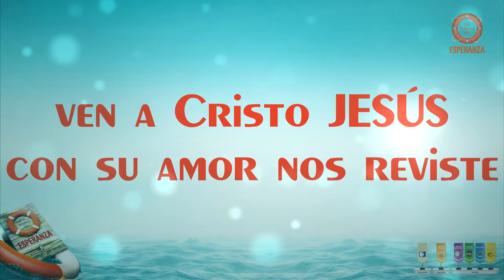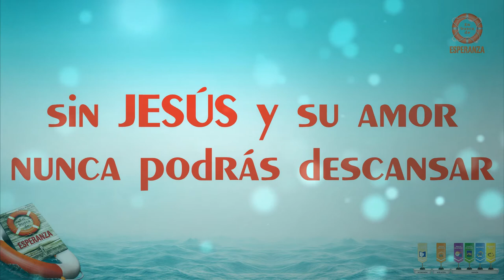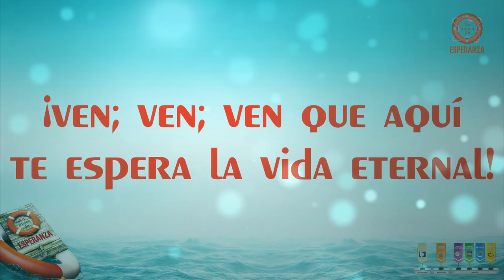Ven, Ven, Ven l En Busca De Esperanza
Nuevo Canto l Ven, Ven, Ven
EnBuscaDeEsperanza Adventista